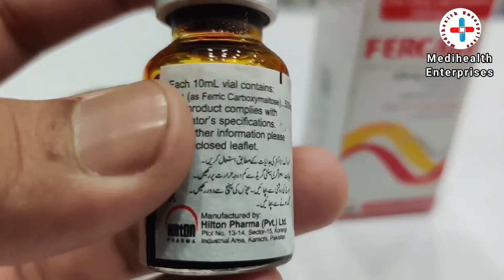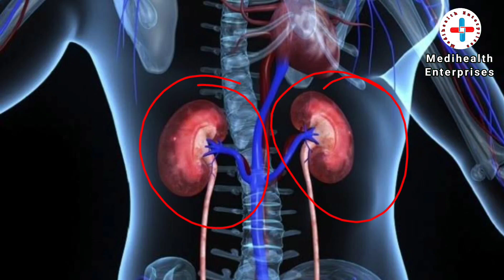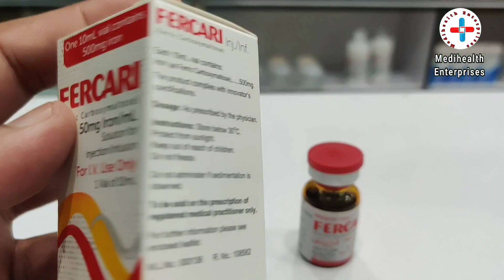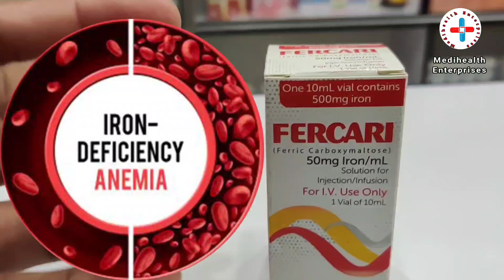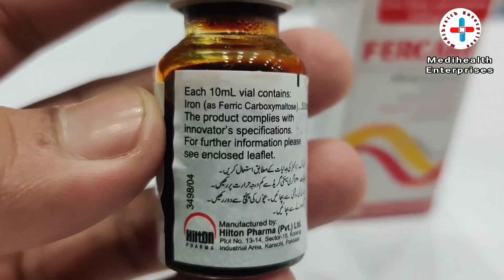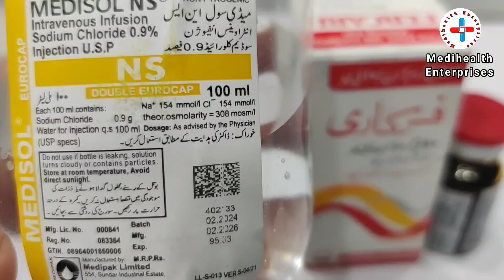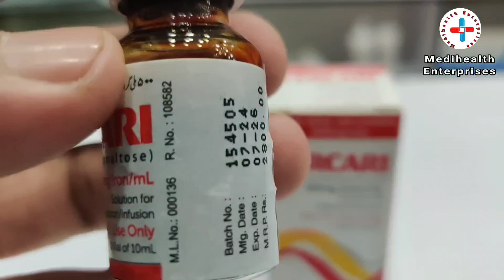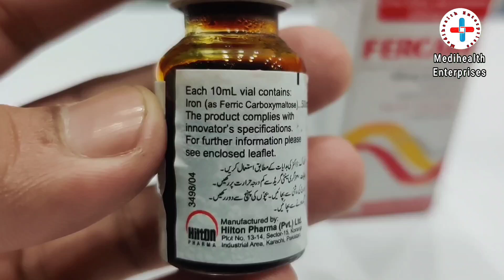Fercari ferinject injection uses | ferric Carbocxymaltose injection | iron deficiency anaemia treat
In this video I will explain about fercari ferinject injection uses dosage administration contraindications precautions and storage information.

the active ingredient in fercari ferinject injection is ferric Carbocxymaltose. ferric Carbocxymaltose is an iron replacement product to treat iron deficiency anaemia in pregnancy cancer patients liver disease renal disease or during heavy bleeding in piles haemorrhoids or menstrual cycle.

khoon ki kami ka injection
khoon ki kami ki kon si drio lagani chahiye
 fercari ferinject injection direct iv lagayen ya normal saline me ya distilled water me dilute kr k lagayen
fercari ferinject injection use in gynae patients
fercari ferinject injection use in cancer patients to treat iron deficiency anaemia
fercari ferinject ferric Carbocxymaltose injection kitnay time me lagana chahiye
fercari ferinject injection laganay ka sahi tareeka
fercari ferinject injection laganay se kitna haemoglobin increase hota hai
dose of ferric Carbocxymaltose ferium fercari ferinject injection
low haemoglobin levels treatment in body
how to increase hb level during pregnancy or cancer treatment
ferinject injection laganay se kitna khoon barhta hai
ferric Carbocxymaltose injection side effects
jism me khoon ki kami ko poora karnay ka tareeka
pregnancy k doran jism me khoon ki kami se kya nuqsan hoga
kya jism me khoon ki kami se bachay ki death hosakti hai
miscarriage during pregnancy
hamal k doran bacha zaaya hojaye
pregnancy k kon se maheenay me taakat k injection lagaye jatay hain